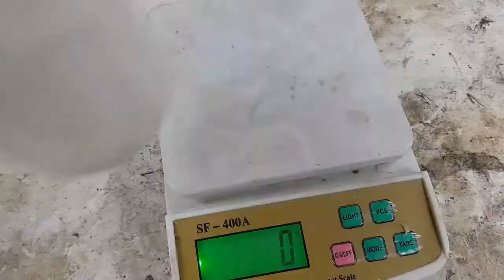Hz. Ali'nin Kılıcı (ZÜLFİKAR) Restorasyon İNANILMAZ DEĞİŞİM